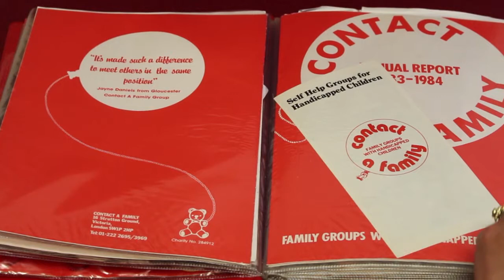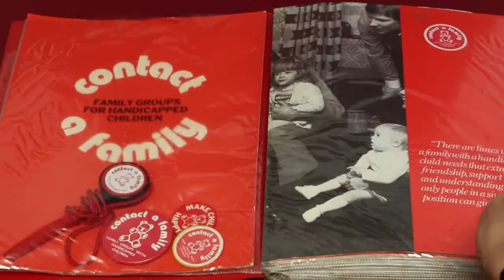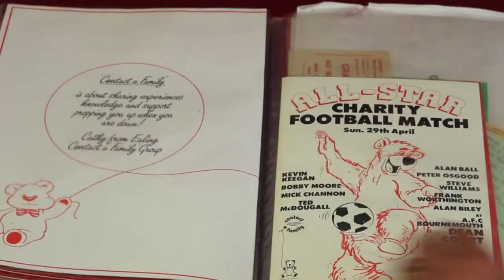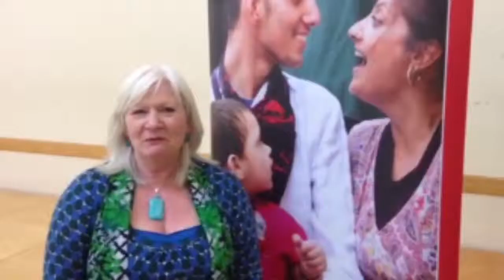My story with Contact a Family....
At our annual staff conference on 12 May 2015, we celebrated our story and looked at the next exciting chapter for the organisation. We screened this video on the day, which hears from people who have been involved with us over the years, their story with us and what excites them about the future.